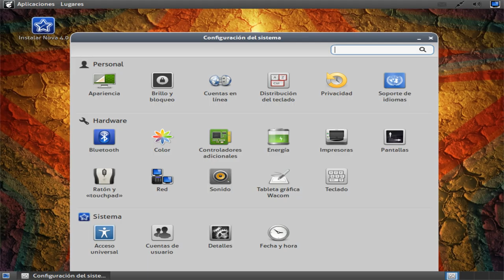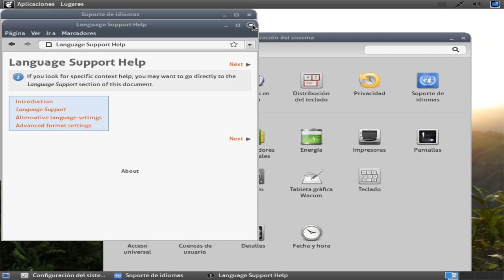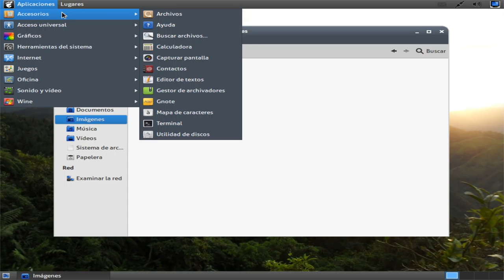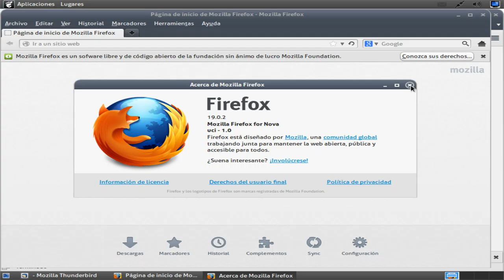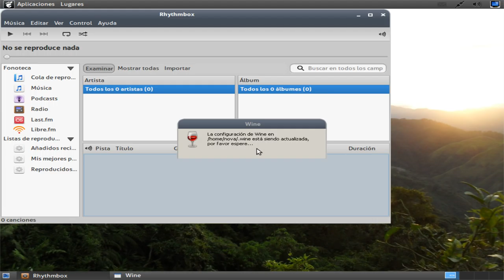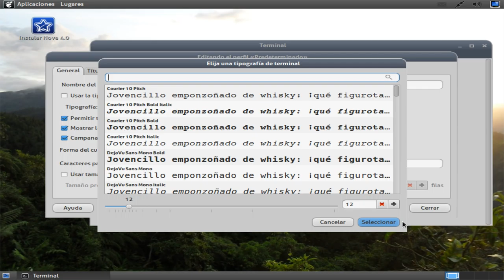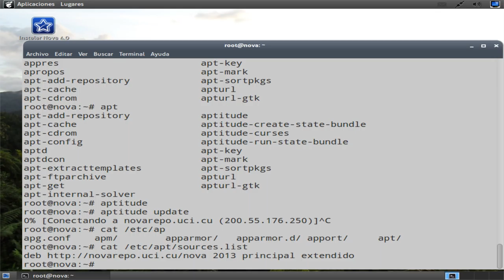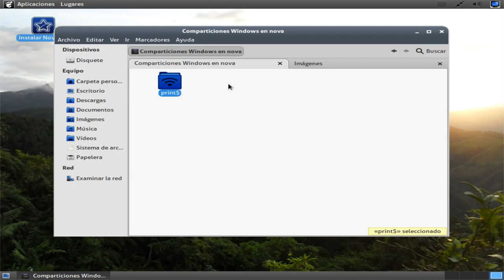Nova OS 4.0 Action - Cuban National OS (Linux)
Nova is a user-friendly, desktop-oriented Linux distribution developed by the University of Computer Sciences in Havana, Cuba.

Timecodes -
00:00 - Overview
00:53 - System Settings
4:49 - File Manager
5:23 - Calc
6:50 - Photo Manager
7:48 - Browser
8:24 - Email Client
9:47 - Sound Recorder
10:08 - Music Player
12:24 - Terminal